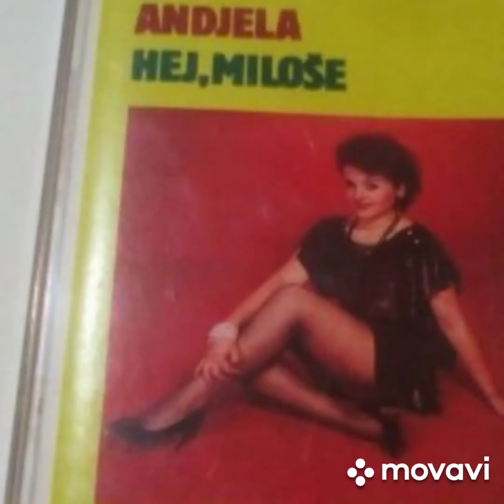Andjela Andjelić - Hej Miloše